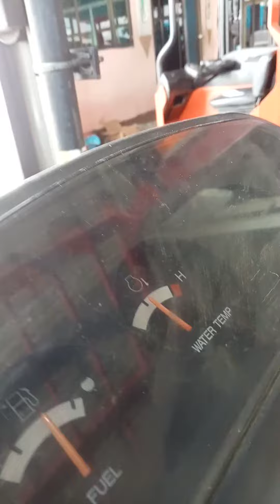TCM Forklift acroba fa20d ระบบขับเคลื่อนเสีย